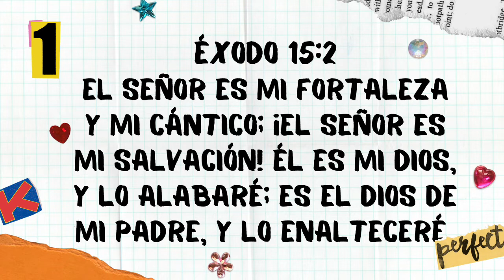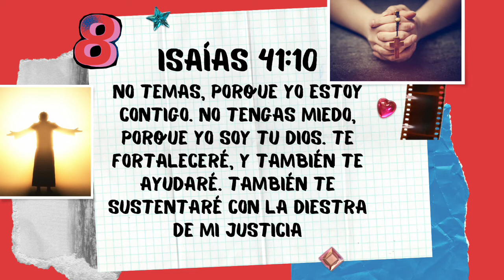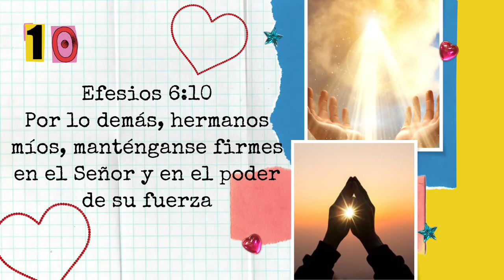10 Versiculos Biblicos de Fortaleza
Estos días no han sido fáciles. Hay mucha desesperanza, mucha incertidumbre y a veces no sé cómo salir adelante. La única forma que logro calmarme y pensar en tener fortaleza es por que sé que en todo momento Dios está a mi lado. Me concentré en buscar 10 Versículos Bíblicos de Fortaleza en la Biblia. Hay muchísimos más pero estos me gustaron y decidí compartilos contigo. Además, utilicé una técnica nueva de hacer videos, más colorida y divertida. Me dejas saber que tal en los Comments.

👍 Si te gustó este video por favor regalame un LIKE